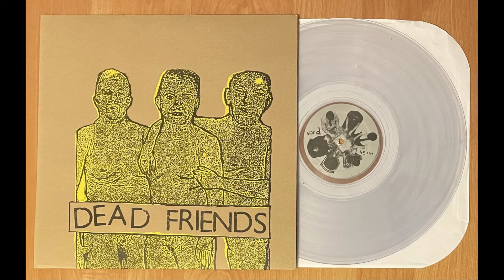Dead Friends LP 2009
A1  Medical Nightmare 00:00
A2  Oi Meets World 00:55
A3  Guh Guh 01:41
A4  Minimum Rage 02:52
A5  Blood Oaf 03:54
A6  Simple Needs 04:20
B1  Crass Fits 06:17
B2  I Wish You Were In BKLN Too 07:27
B3  In Bloom To Tomb 08:39
B4  Mad Dog 09:17
B5  Grunge Party 10:26
B6  Jesus Blizzard 11:50

Drugged Conscience , Purepainsugar